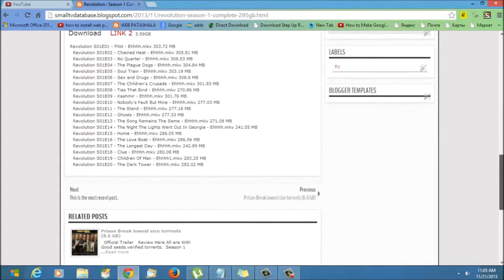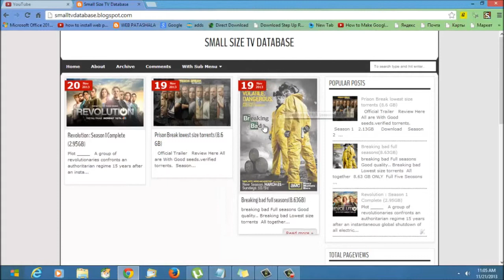Small Size TV Series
Download Your Favorite Tv Series With best smallest Size Available On the Internet on torrents
Dont like Downloading?
Thats Ok You can Watch them online Direct Links.
Links To Tv reviews And Trailers

U can Request what u want here iill find it for u..

Breaking bad Lowest size torrents
All together 8.63 GB ONLY Full Five Seosons

Breaking Bad Season 1 (1.03GB)
Breaking bad season 1-2-3  Season1 (1.3GB) , Season 2 (1.91GB) Season 3(1.93GB)
Breaking bad season 4 (1.93GB)
Breaking bad season 5 (1.88GB)
All Together-8.8GB

All seasons English subtitles